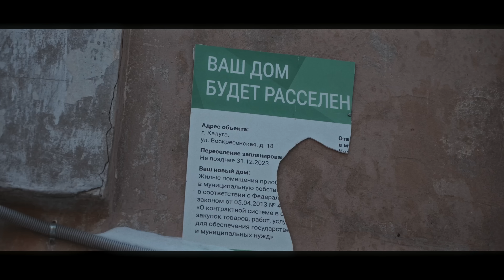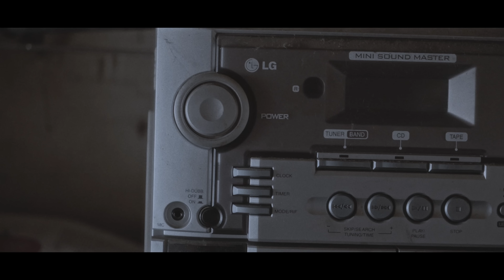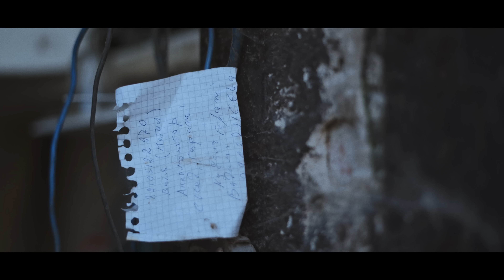Фильм. «НАСТАВНИК» 1-я серия. Х/ф про инфоцыган и современные реалии. Первая серия (2024)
Художественный многосерийный фильм «НАСТАВНИК», 1-я серия режиссер и сценарист Андрей Алистаров. Авторское кино. Социальная драма, об инфоцыганах, бизнес-коучах стартаперах, о современных реалиях в дружбе ради денег и семейных отношениях. Главный герой сериала  Сергей со своим другом каждые выходные уезжает на свалку, чтобы собирать метал. По крайней мере, он так говорит своей жене и отцу.

В главных ролях: Сергей Селезнев, Алёна Вереитинова, Андрей Алистаров, Тамара Турана (Музыка), Александр Аборкин, Михаил Алистаров и другие. В эпизодах снимались: Яна Иванова, Ольга Белова, Тараканова Мария, Riassat Ali Muhammad Ashraf и другие.

Операторы:
Вадим Ермаков
Тимур Васильев (Тимсан)